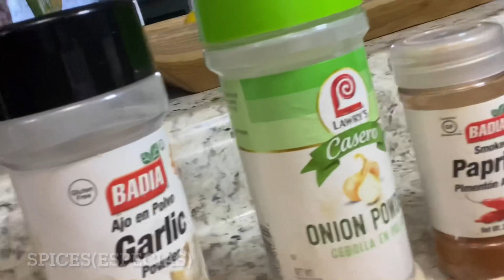Pescado de sierra a mi estilo boricua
Ingredients
4 corvinas fish steaks (4 Pescado Corvina Steaks)
Old Bay seasoning (sazonador old bay)
1 cup all purpose Flour (1 taza de harina de todo uso)
1 tsp seasoned salt (1 cucharadita de sasonador completo)
1 tsp garlic powder (1 cucharadita de polvo de ajo)
1 tsp onion powder (1 cucharadita de polvo de cebolla)
Black Pepper (pimiento)
¼ tsp smoked paprika (1/4 cucharadita de paprika ahumada)
Zest of lemon (ralladura de un limon)
Canola oil to fry the fish (aceite de canola )

Sauce Ingredients (Ingredientes de la Salsa)
1 onion (1 cebolla)
½ red pepper and ½ yellow peppers (1/2 de pimiento rojo y Amarillo)
2 cups shrimp broth or vegetable ( 2 tazas de caldo de camarones o vegetales)
10 green olives cut in half (10 aceitunas cortadas en mitades)
2 tsp of sofrito (2 cucharaditas de sofrito)
2 tablespoon tomatoes paste ( 2 cucharadas de pasta de tomate or ½ lata de salsa de tomate)
1 tsp garlic paste (1 cucharadita de pasta de ajo)
¼ cup red wine (1/4 taza de vino rojo)
½ cup pimentos (1/2 taza de pimientos morrones)
Cilantro,oregano,culantro and thyme (cilantro,oregano,recao and tomillo)
¼ Anatto oil or ¼ cup olive oil + pk of sazon (1/4 taza de aceite de achiote)
Salt and peppers to taste ( sal y pimiento al gusto)

Mash (Majado de Viandas)

4 medium oriental potatoes ( 4 papas dulces orientales or Boniato)
1 Lilac Malanga (1 yautia lila)
1 tbs of chicken powder (1 cucharada de polvo de pollo)
¼ of liquid from the boil water (1/4 de taza de el liquido de las vindas)
3 tbs of unsalted butter (3 cucharadas de mantequilla sin sal)
2 tablespoon heavy cream or milk  (2 cucharadas de crema espesa o leche)
Black Pepper and salt to taste (Pimienta negray sal al gusto)
1 tsp garlic and onion powder (1 cucharadita de ajo y cebolla en polvo)
Chives or parsley (cebollines o perejil)

BIENVENIDOS A MI CANAL POR FAVOR APOYA MI CANAL AYUDANDOME A LLEGAR A 1,000 SUSCRIPTORES GRACIAS, RICAS RECETAS Y FACIL DE HACER

me gusta cocinar y Hornear y explorar recetas de diferentes Paises.